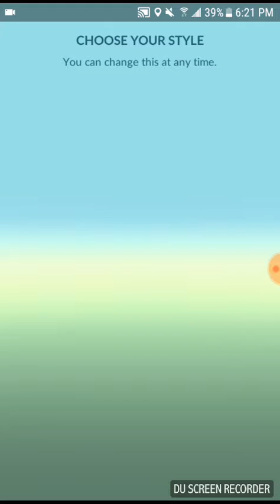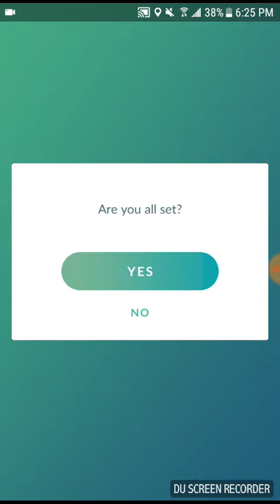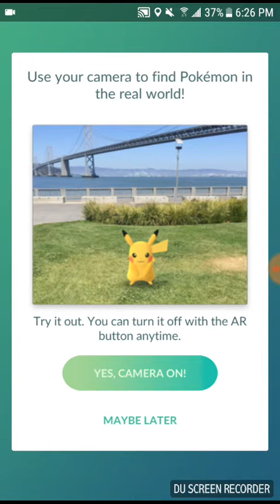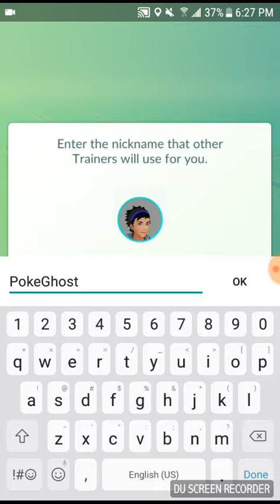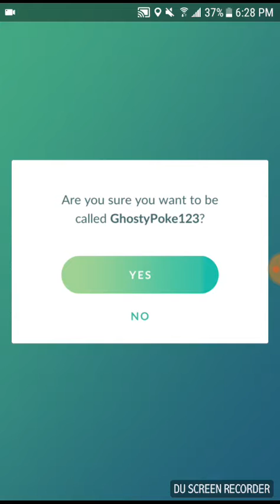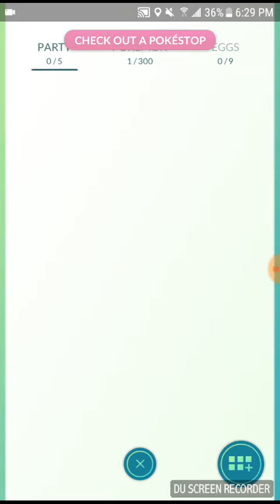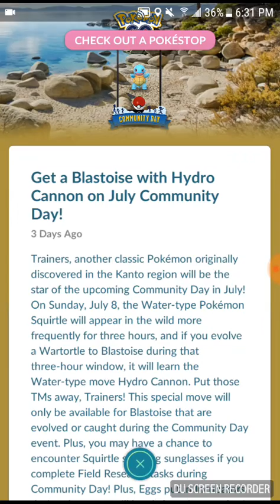Pokemon Go Ep 1 Hello Charmander